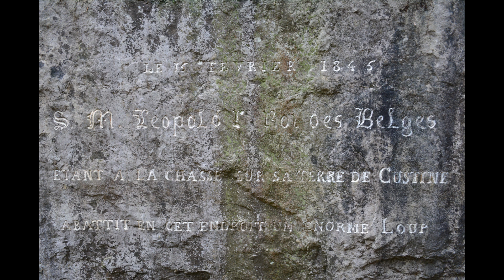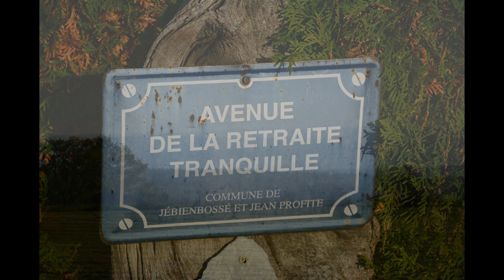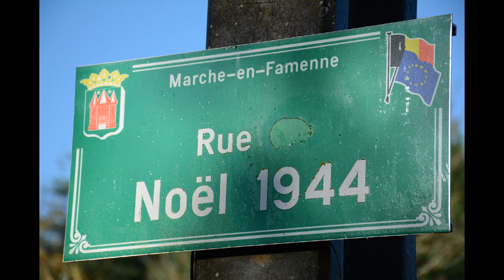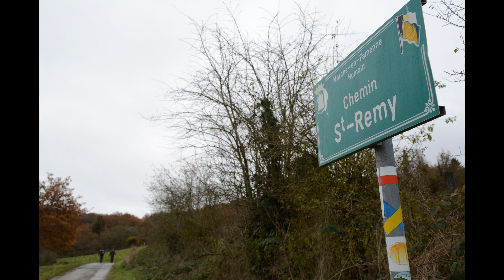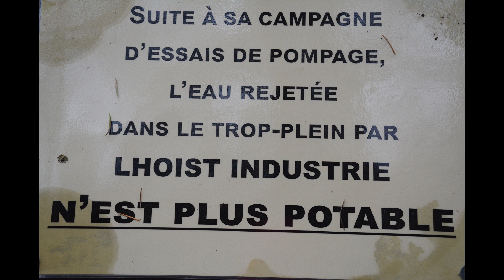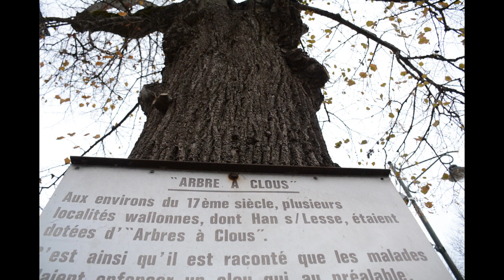GR 577 TOUR DE LA FAMENNE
Houyet – Custine– Durbuy – Hotton – Marche-en-Famenne - Rochefort – Han-sur-Lessese – Wellin – Beauraing – Houyet (B)